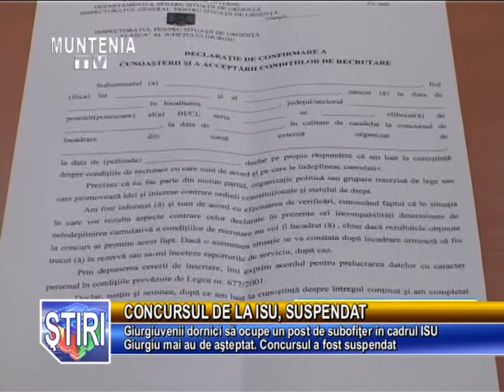Stirile Muntenia Tv 20 Martie 2015